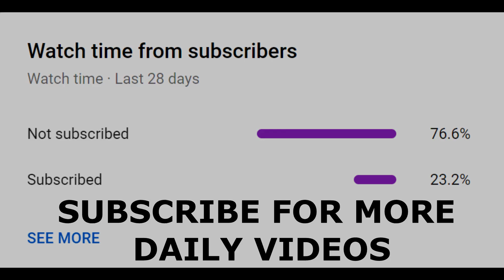How To Say (Eat your food) In Spanish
How to say eat your food in spanish. This is a three word phrase. It is word for word. Come tu comida.